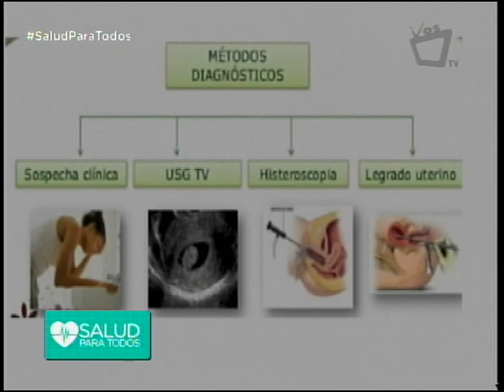Causas de los pólipos endometriales - Salud para Todos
La obesidad es causa de muchas enfermedades. Una de ellas el pólipo endometrial, definido como  la aparición de excrecencias del endometrio o capa que tapiza el interior de la cavidad uterina.